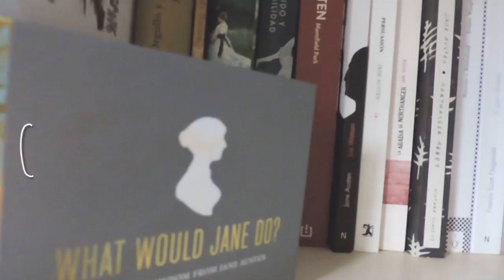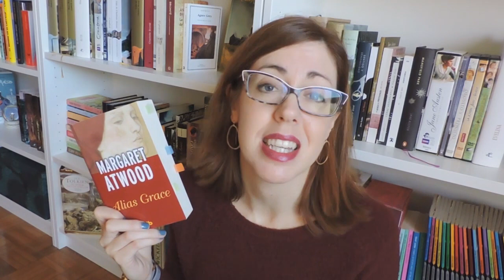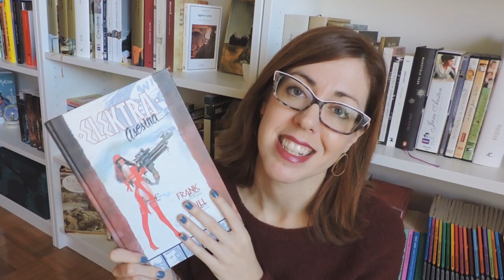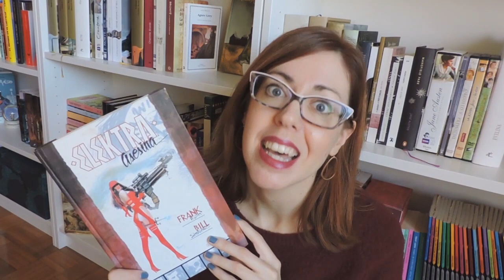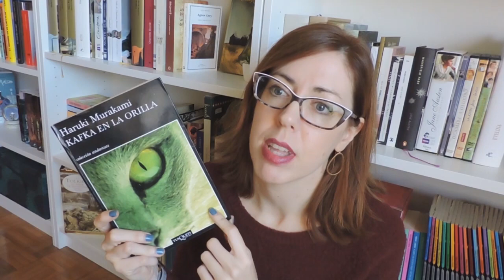Libros para personajes de Orphan Black